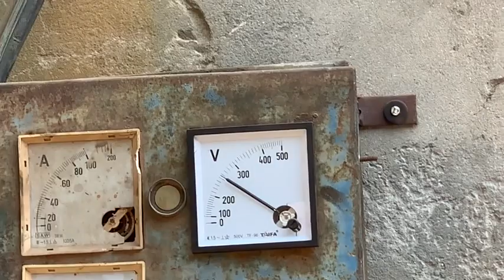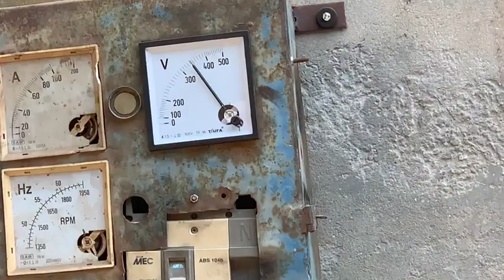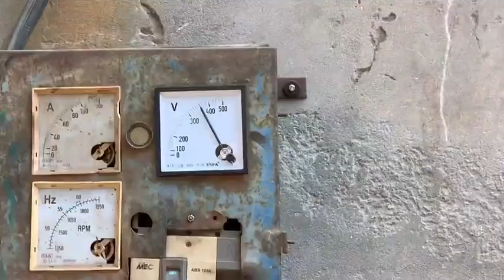Power Full machines in Pakistan Electricity For Pakistani Man || Big Talent in pakistan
فری الیکٹرسٹی فور پاکستانی من فری الیکٹرسٹی فور پاکستانی من

Free Electricity For Pakistani Man || Big Talent in pakistan || Good News For Gareeb Awam